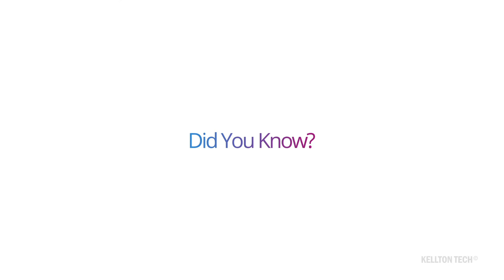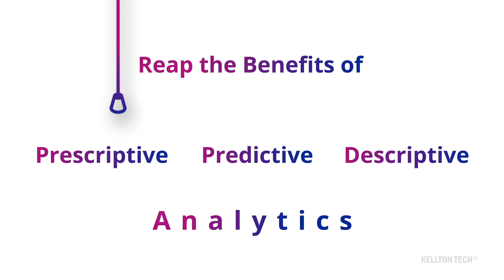Optima - An IoT enabled Digital oilfield Analytics Platform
Learn how Optima enables Oil&Gas companies to automate workflows and processes, and helps in extracting actionable insights from organization-wide data.